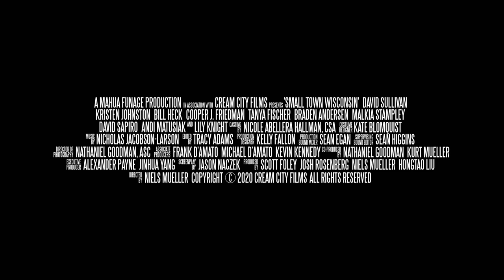SMALL TOWN WISECONSIN | OFFICIAL TRAILER | MOVIE TRAILER 2022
HI,

After losing a custody battle, a desperate father steals his son away for one last weekend to the city of their dreams -- Milwaukee.
Initial release: 15 August 2020
Director: Niels Mueller
Distributed by: Quiver Distribution
Music director: Nicholas Jacobson-Larson
Executive producers: Alexander Payne, Jinhua Yang
Producers: Niels Mueller, Josh Rosenberg, Scott Foley, Hongtao Liu, Scott K. Foley